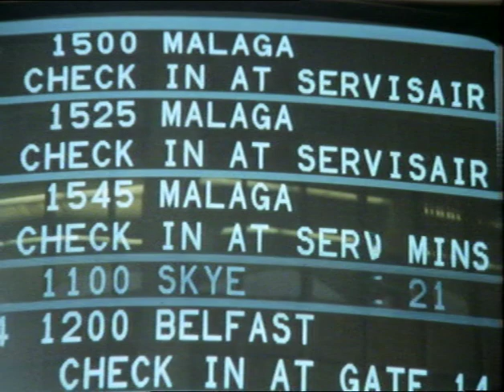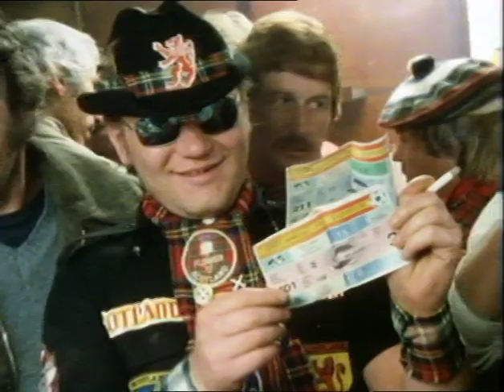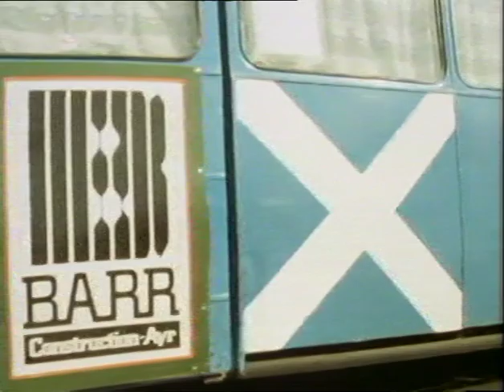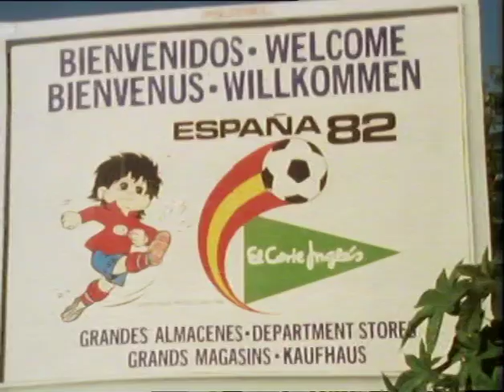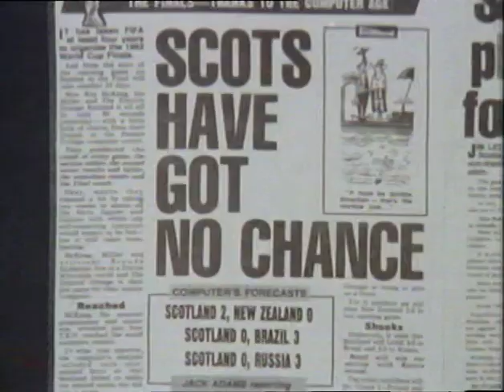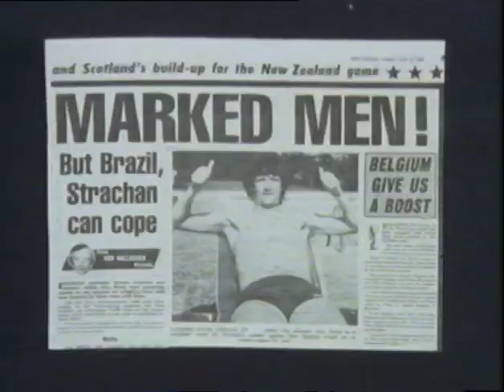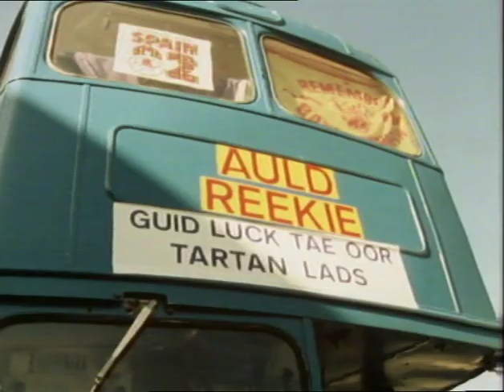Boys from Maybole - Part One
A film documentary about a group of men from a small Scottish town called Maybole travel to Spain to follow Scotland in the World Cup.

First aired on Scottish television on 3rd January 1983.